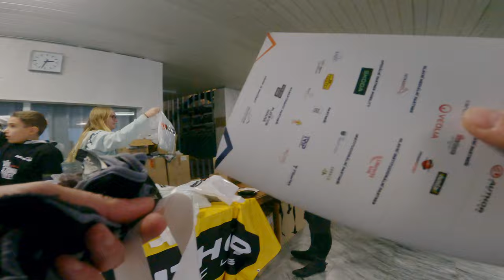ČT AUTHOR CUP BEDŘICHOV 2024 - 66km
ČT AUTHOR CUP v Bedřichově jsem nikdy nejel a tak jsem si nevyškemral lepší vlnu než tu druhou a s číslem 1147 jsem moc parády dělat nemohl. A nebo mohl? Každopádně já jsem si to užil a bylo to příjemné zakončení letošní závodní sezóny ve velmi dobré společnosti přítel a kamarádu,
jmenovitě  Beďa, Standa, Vlasta a Pepa.

📚 Kapitoly
00:00 Intro
00:25 Jedem za Štybarem
03:03 Před startem
05:00 Start
34:40 Cíl